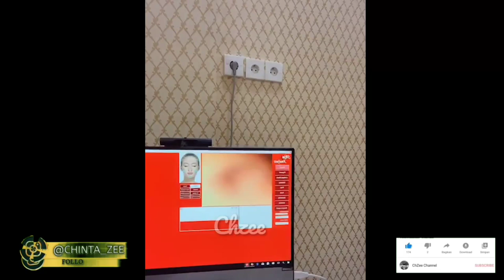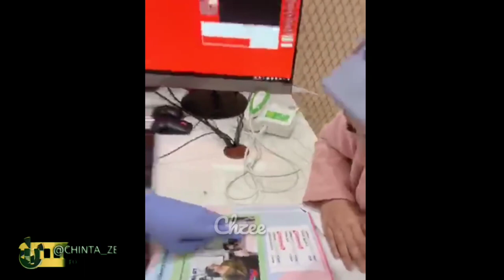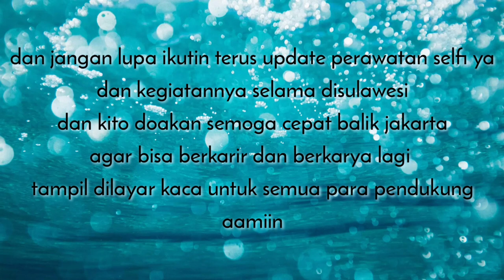TIPS TIPS DARI SELFI YAMMA AGAR WAJAH SEHAT,MULUS DAN CERAH SEBELUM BALIK JAKARTA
TIPS TIPS DARI SELFI YAMMA
AGAR WAJAH SEHAT,MULUS DAN CERAH SEBELUM BALIK JAKARTA

Beginilah Cara Selfi Yamma Merawat Wajahnya sehingga kelihatan lebih sehat,cerah dan glowing tanpa jerawat .

Semoga Postingan Kami Menghibur ,Memotivasi & Apapun itu dan Atas dukungan kalian semua Semoga terus berkembang lebih baik .

Lebih dan kurangnya Mohon Maaf jika kami ada kekhilafan/kesalahan baik sengajata /tdk sengaja dr penulisan ataupun tampilan foto dan video . Kami Hanya Manusia biasa yg butuh masukan dan kritikan
Positif  🙏🏼

jangan lupa tonton semua video dari kami ..
Semoga Sahabat dimanapun Berada selalu sehat dan dalam lindungan Tuhan yg Maha Esa .Aamiin